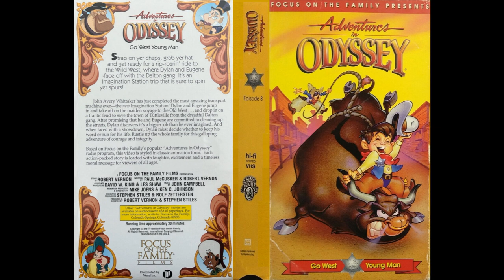Adventures In Odyssey - 08. Go West, Young Man 1995 (Unofficial Soundtrack)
01. Focus On The Family 0:00
02. Marshall Dylan (A Promise Is A Promise - The Old West) 0:11
03. AIO Go West, Young Man [Main Theme] 3:05
04. A Stick Up (Brave & Gallant - Sheriff & Deputy) 4:01
05. Let's Clean Up This Town 7:41
06. Keys To The City (I Promise - Skunk Amos) 8:22
07. Gold Shipment (Dalton's In Town) 10:22
08. Saloon (Angus Dalton - Lawmen - You're Lucky Day) 11:17
09. A Bad Dream (We Quit - Code Of The West) 14:03
10. High Noon (Giving Up - No Eugene!) 16:11
11. A So Called Plan (He's Got A String - Insurance) 17:42
12. Plan B (Deputy Dylan) 20:50
13. Through The Mines (No Hard Feelings) 22:47
14. Look Behind You (No Bull - Empty Promises) 24:09
15. Maiden Voyage (Too Realistic) 26:07
16. AIO Go West, Young Man [End Credits] 26:47

Total Running Time: 27:49